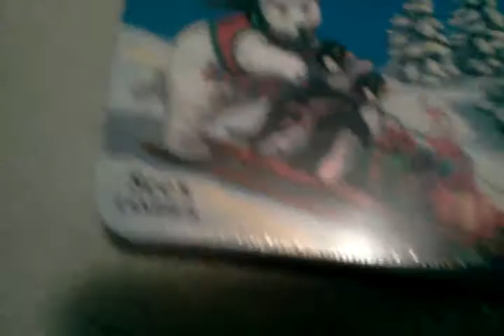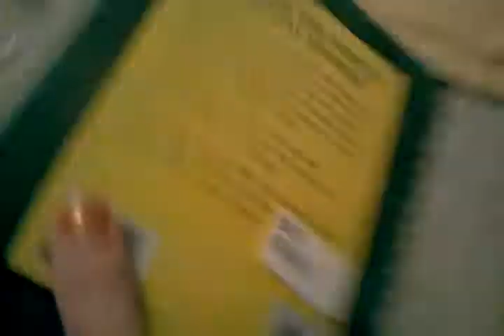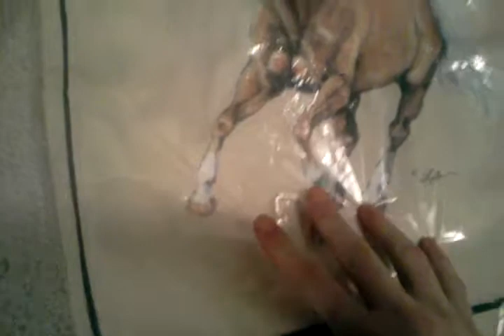Early Christmas haul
Yep i will have my Christmas breyer haul up after Christmas